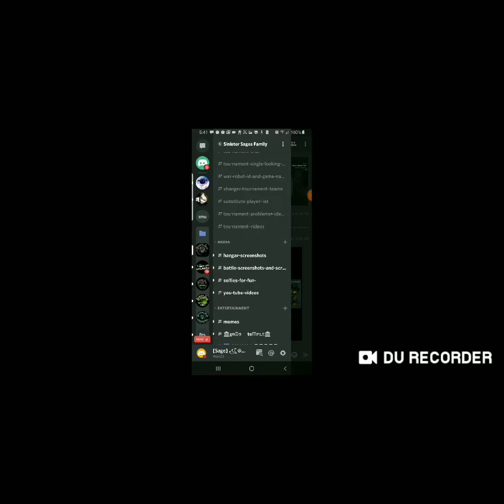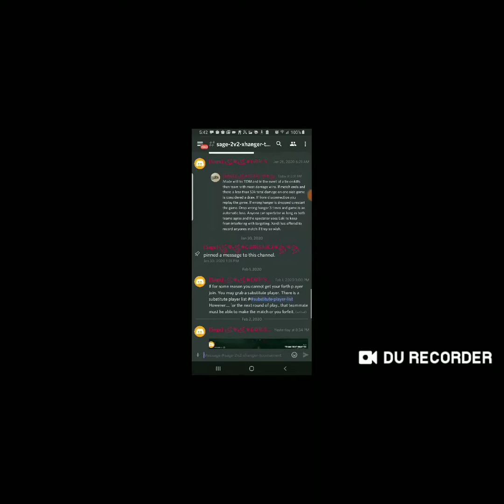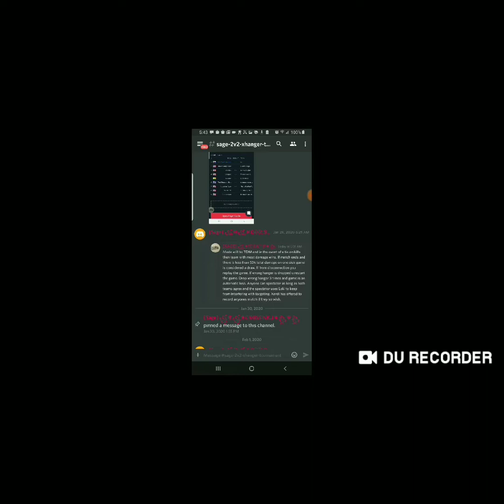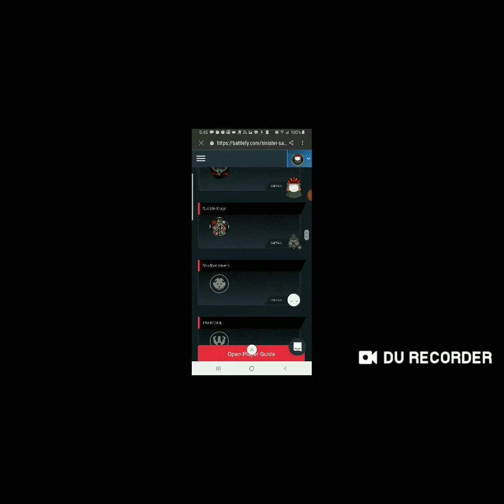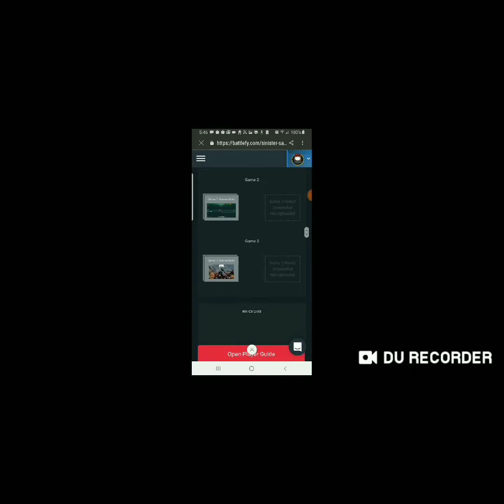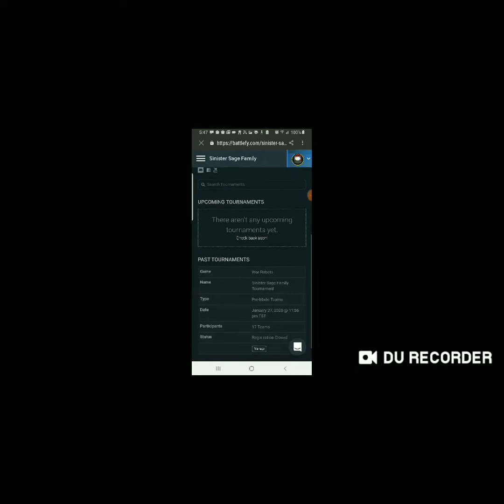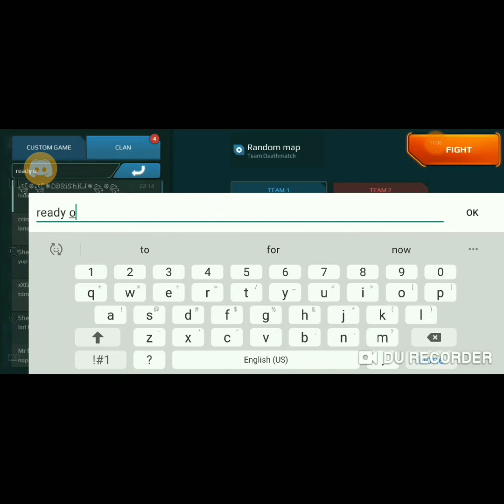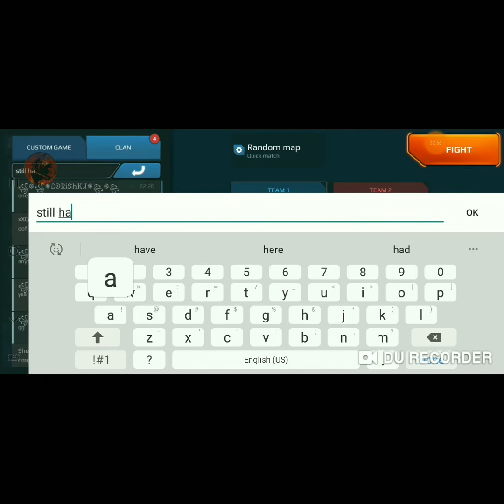War Robots Sinister Sage 2v2 Xhanger Tournament on Battlefy, Teamwork Duos FEB/2020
Hello all, this Is Lorishka from Sinister Sages. Sage has set up a Xhanger tournament for all its clans, our allies, and friends of Sage. This is an XHanger Tournament, meaning we use the hanger provided by pixonic in the custom match section of the War Robots game. It is set up by pixonic, so could have anything in the xhanger. 😅 This also means it is subject to change as well, at any time. Most of our clan had practiced with one xhanger and when the tournament went live a new Xhanger was released. Because we are using Xhanger, all teams are equal. The only difference is skill of players and teamwork. Which I am going to go over in this video with a variety of other things.
This tournament is for fun, to have a good time, to make new friends you wouldnt normaly make, and to offer training on which ever equipment is in the current xhanger.
Though this is kind of for entertainment, the reason I went over my video again with commentary is to point out any mistakes I made as well as any mistakes I could see my opponents making. So that we may all improve our gameplay. Many may understand what I was trying to point out already, but some dont and need the extra help. 😊 And thats what we do at Sages, we help each other and have fun.
So without much further ado lets start the video.
~ also I apologize in advance for losing my voice, have a bad cold but am trying to post the video in a timely manner as to help other teams in the tournament.
~Thank you Crimson Typhoon for being my partner in this tournament, you are awesome my friend!

We have 5 clans from Champion to Silver. All are welcome~